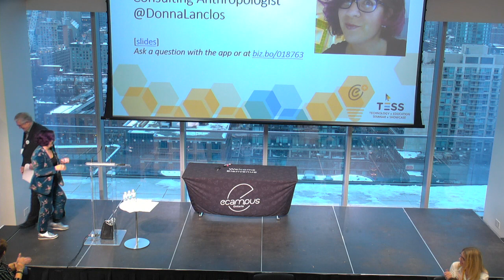TESS2019 plenary speech by Donna Lanclos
Donna Lanclos delivers the plenary speech at the Technology + Educational Seminar + Showcase 2019 in Toronto, ON, entitled "The Anthropologist in the Machine".

eCampusOntario is a non-profit organization whose membership is comprised of Ontario’s 45 publicly-funded colleges and universities. Funded by the Government of Ontario, the organization supports its members’ capacity to innovate, educate and advocate, for the evolution of a collaborative learning environment in Ontario.